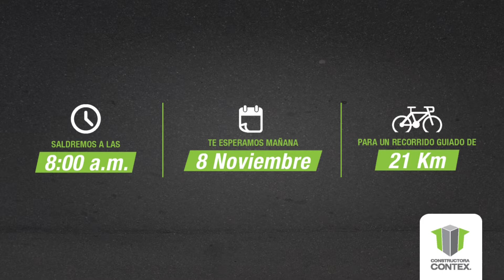2do Ciclopaseo Contex - Recomendaciones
¡Nosotros ya estamos listos y con toda la energía!